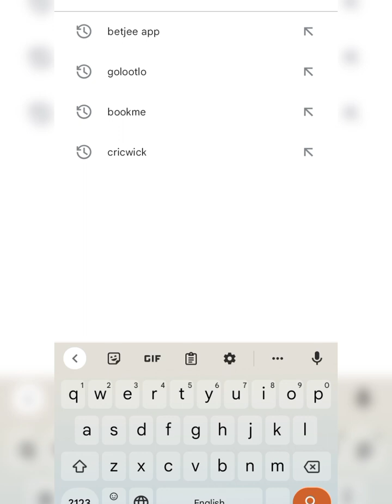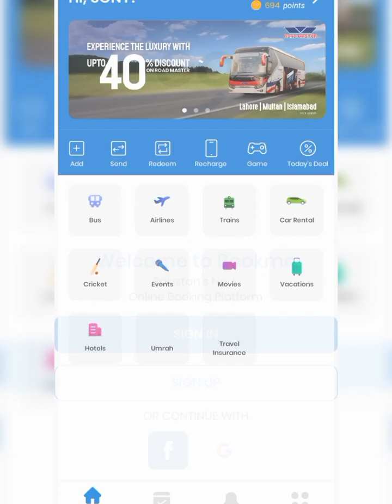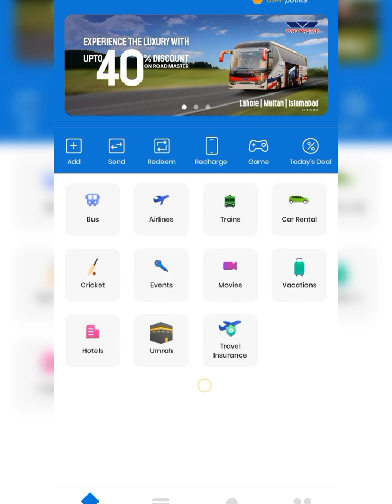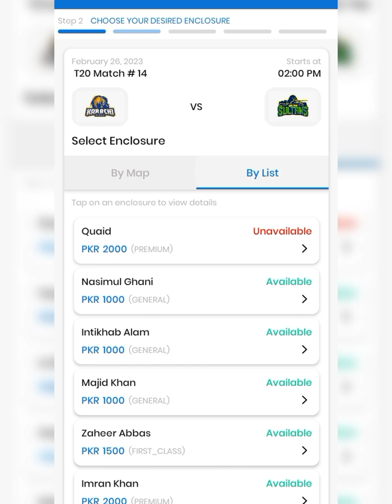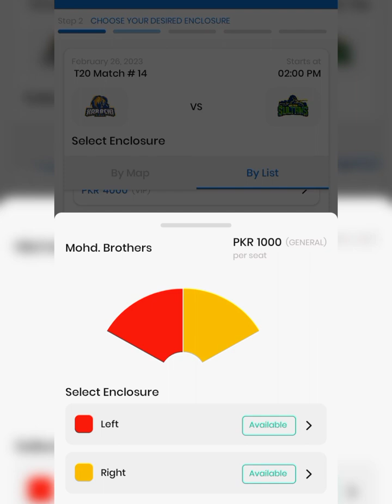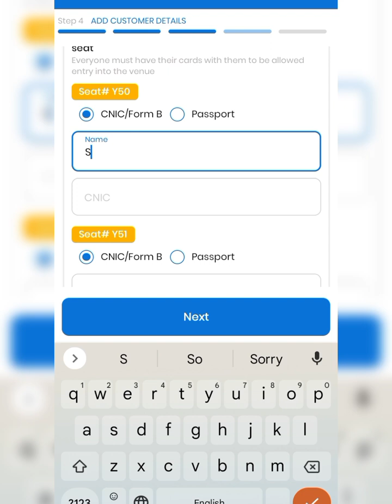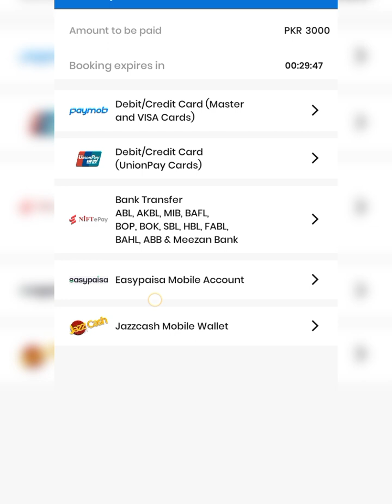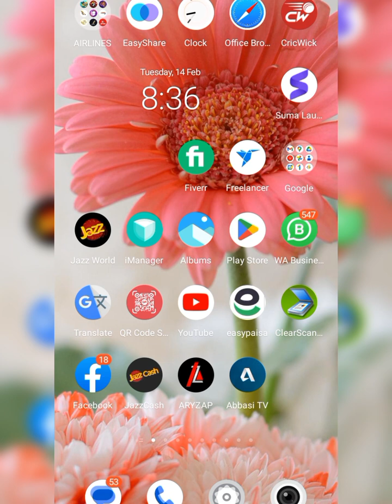psl 2023 tickets Booking | qadafi Stadium Lahore psl tickets- rawalpindi stadium PSL Tickets | PSL8